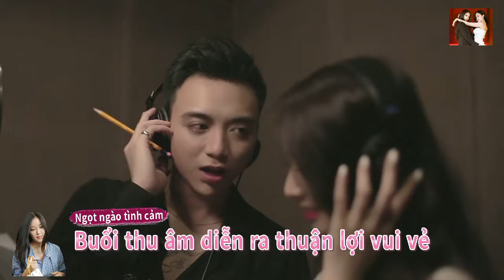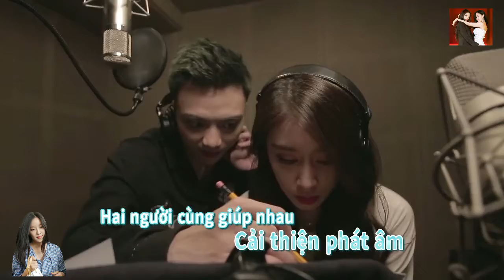"Đẹp Nhất Là Em" Hậu Trường V heartbeat - Jiyeon, Soobin Hoàng Sơn